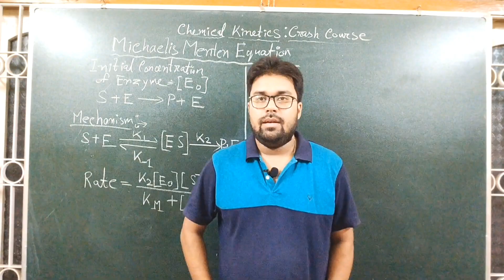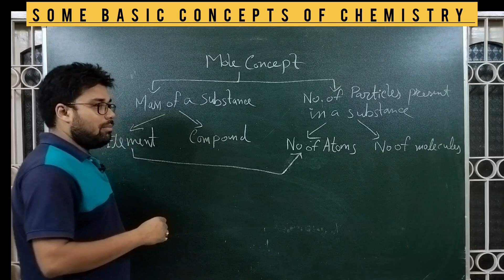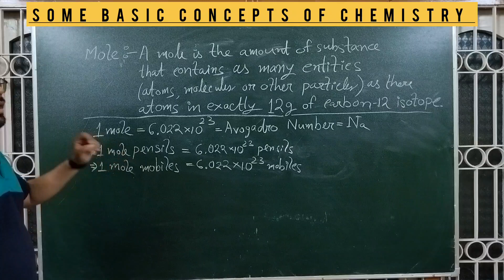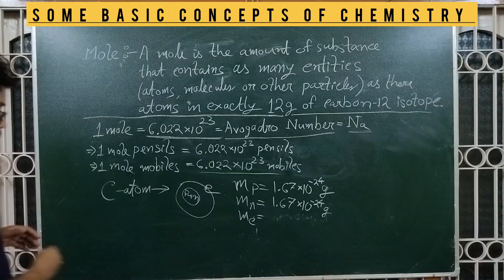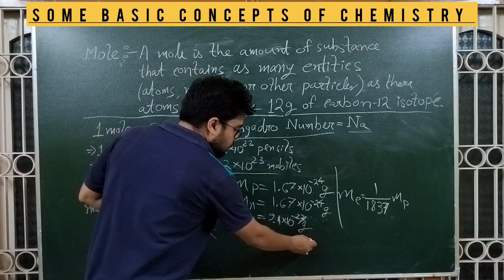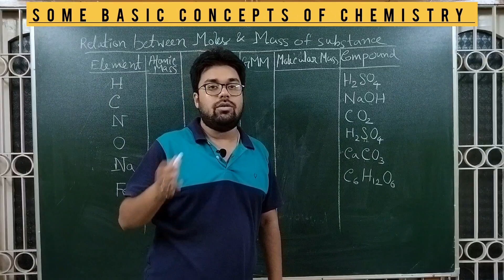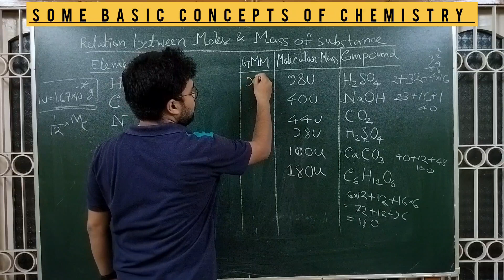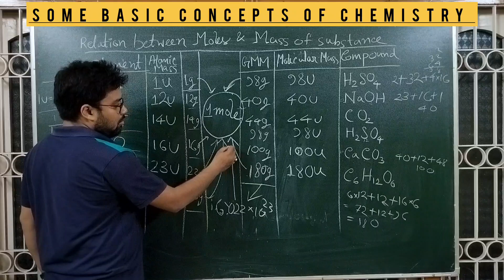MOLE CONCEPT in 30 Mins|Class 11|Chemistry|অসমীয়াত বুজি লোৱা|In Assamese|by Dr. Chinmoy Kalita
In this comprehensive lecture, I will teach you the fundamental concepts of the Mole concept. It is one of the important topic for all chemistry students. From understanding the basic level to solving specific problems, this lecture covers all. You'll gain a solid concept in this crucial topic, which is essential for scoring high marks in upcoming exams.